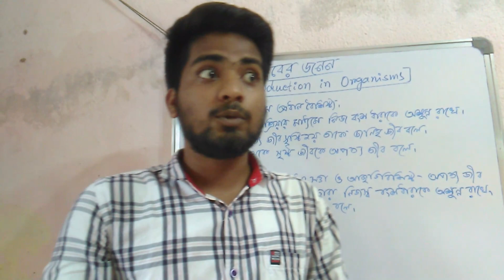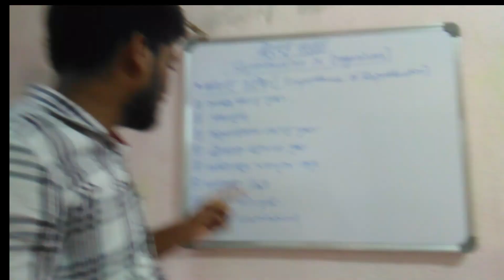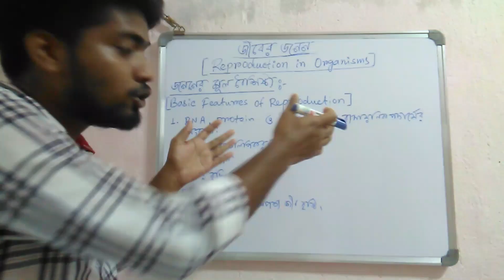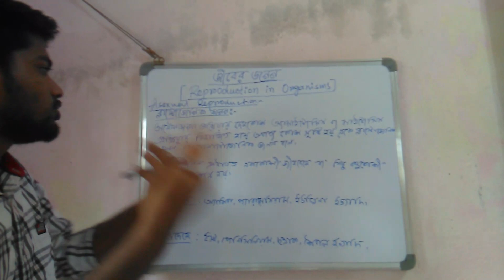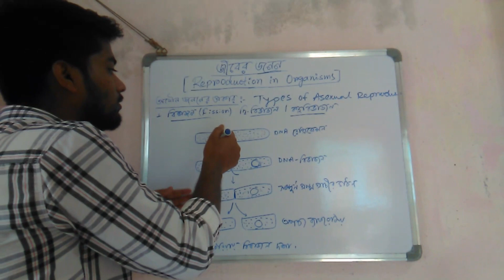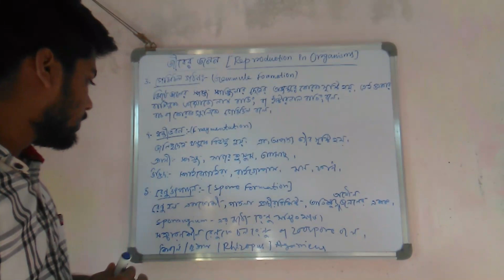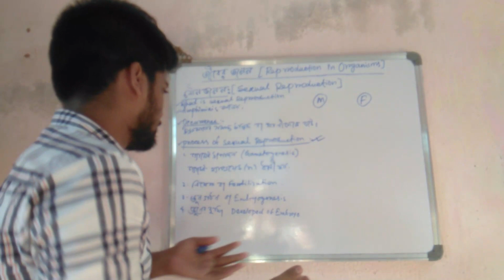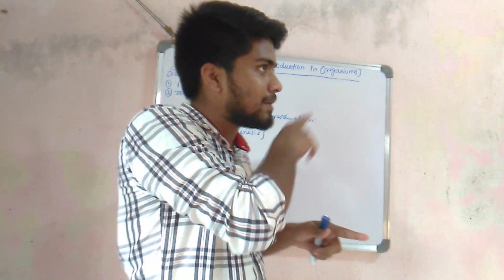Reproduction in Organisms I For Class XII IArijit Science Academy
Hi!I am Arijit Sardar.I am a private tuitor.I am giving tuition over 5 years with very good educational way.
I take tuitions of WBBSE, XI & XII Biology of WBCHSE.